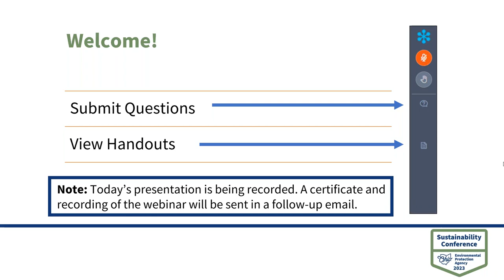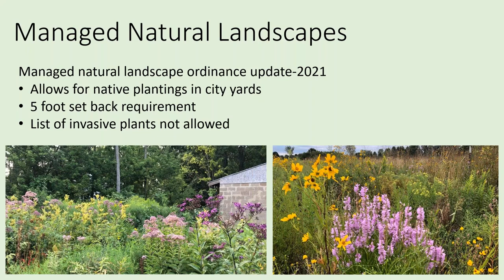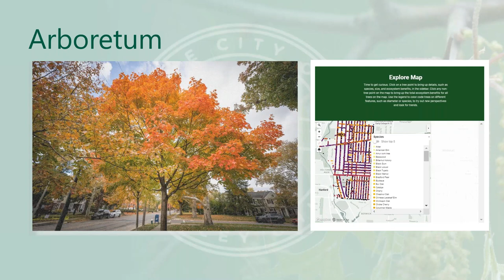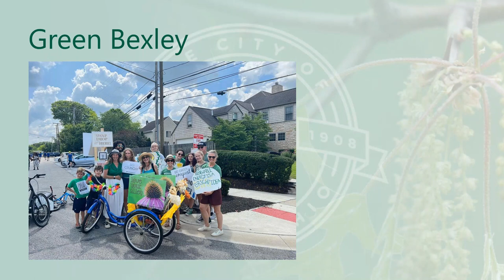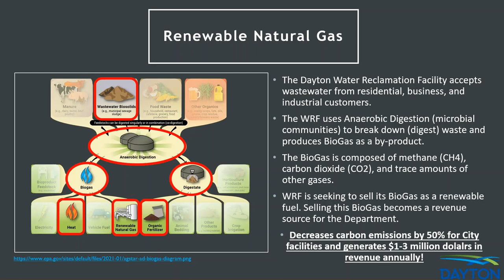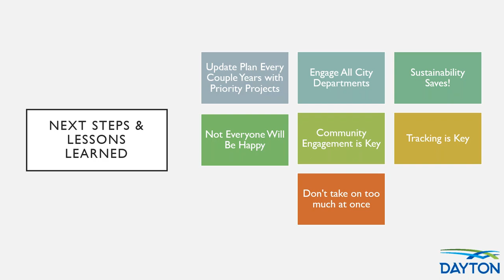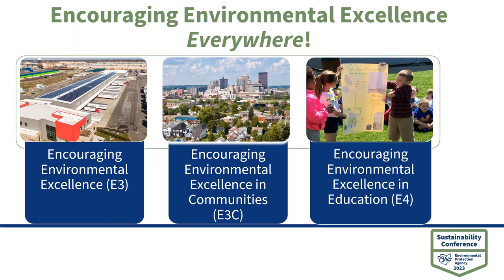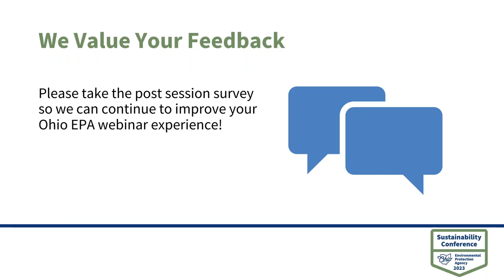Think Globally, Act Locally: Sustainability Solutions for Communities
2023 Sustainability Conference

Attendees heard from local sustainability leaders from the City of Oberlin, City of Bexley, and the City of Dayton on how environmental sustainability is implemented on a community level.

Speakers:
Meg Maloney, City of Dayton
Linda Arbogast, City of Oberlin
Elizabeth Ellman, City of Bexley